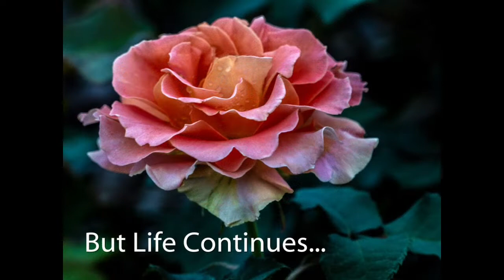2020 My Year In Pictures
A collection of my (favorite and/or best) photos from 2020. If you watch really closely, they might even tell a story of sorts!